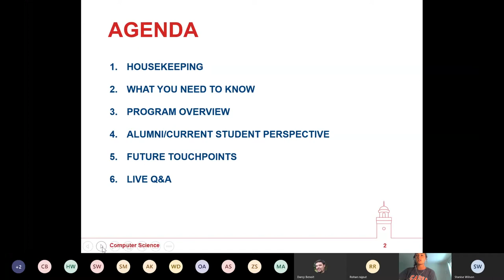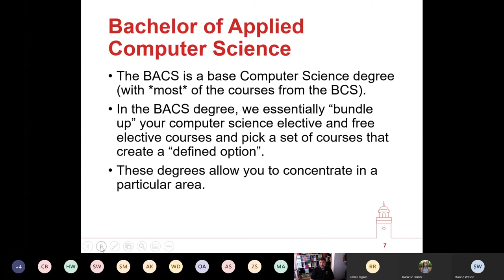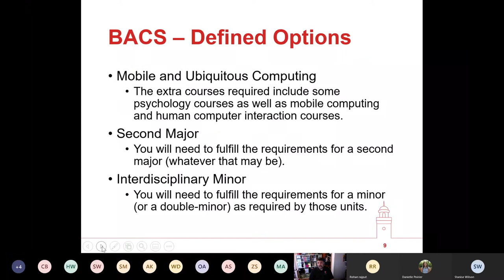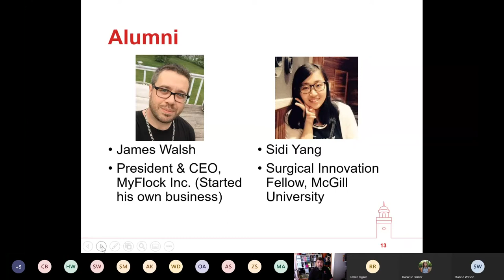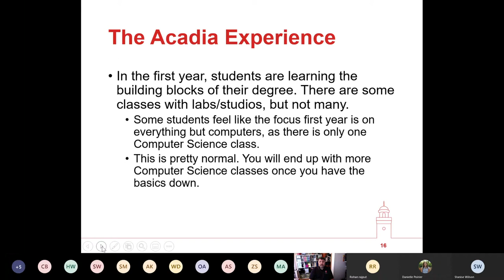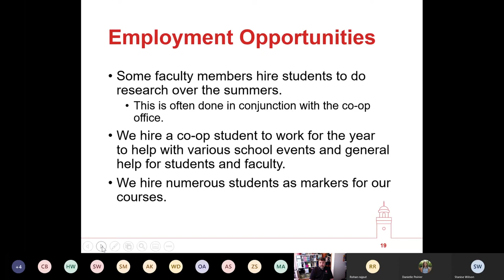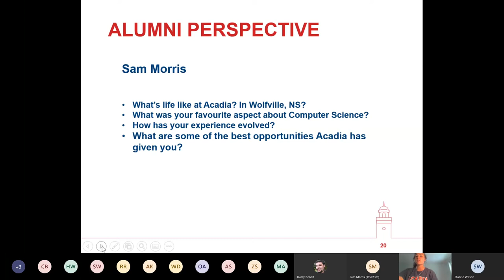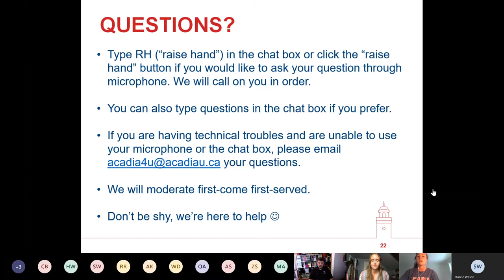Meet your Professor - Computer Science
Academic webinar series for Acadia's Future Students.